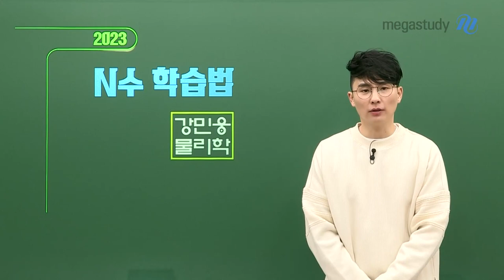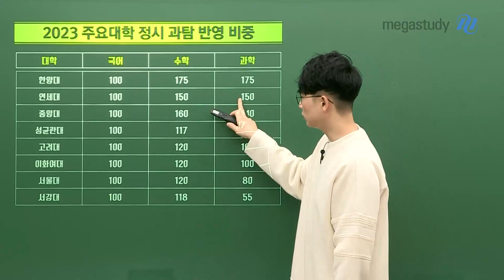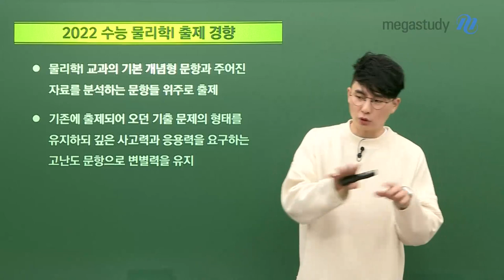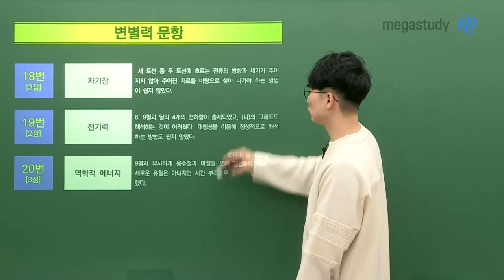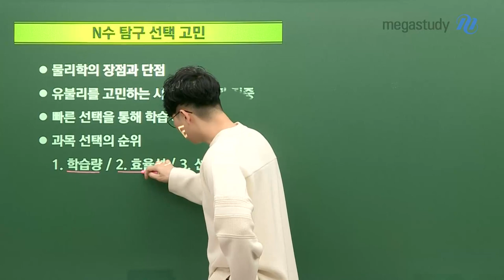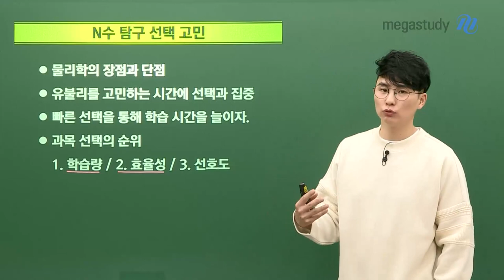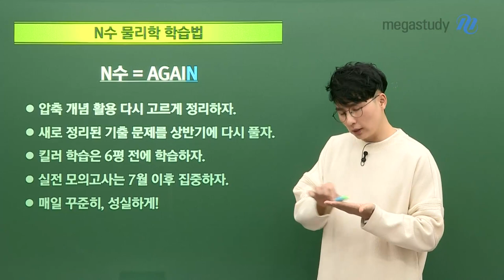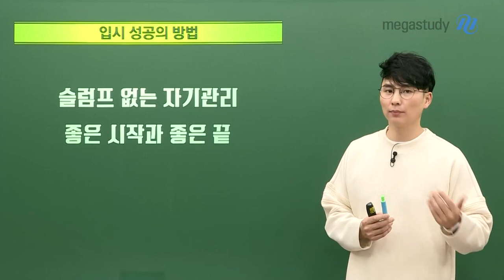[메가스터디] 물리학 강민웅쌤 - 2023 N수 학습법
N수=AGAIN 의 N

N수생들이 가장 많이 하는 질문,
"과탐 과목 바꾸고 싶다... 정떨어졌다..."

내가 N수라면, 민웅쌤의 캐스트를 확인해봅시다.

■ N수 탐구 선택 고민
유불리를 고민하는 시간에 선택과 집중하자.
빠른 선택을 통해 학습 시간을 늘이자!

■ N수 물리학 학습법
압축 개념 활용 다시 고르게 정리하자. ★최우선
새로 정리된 기출 문제를 상반기에 다시 풀자.
킬러 학습은 6평 전에 학습하자.
실전 모의고사는 7월 이후에 집중하자.
매일 꾸준히, 성실하게!

입시 성공의 방법 = 슬럼프 없는 자기관리

극단적으로 성실하게 살아봅시다.
지금의 마음가짐으로 끝까지 가져갑시다.

좋은 시작과 좋은 끝.
여러분과 함께하겠습니다.

여러분의 성공을 응원하겠습니다.
고맙습니다.